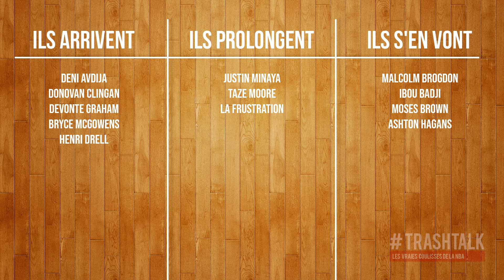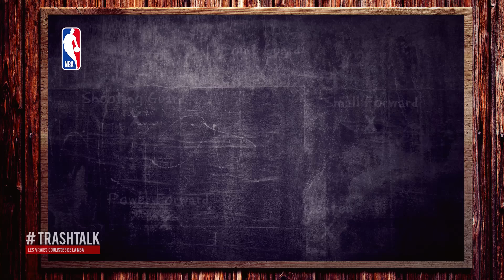NBA Preview 2024-25 : les Portland Trail Blazers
30 PREVIEEEEEEEEWS... EN 30 JOURS !! La série préférée de ton joueur préféré est de retour, avec ses rubriques classiques et son dispositif exceptionnel. Sur le site de TrashTalk, sur les réseaux sociaux et évidemment en vidéo, retrouvez une analyse complète d'une franchise... qui nous mènera jusqu'à la reprise de la NBA le 22 octobre ! Aujourd'hui, place aux Trail Blazers de Portland ! Qu'attendre de cette équipe dont le processus de reconstruction est en cours ? Faut qu'on en parle !

0:00 : L' intro qui va bien
4:08 : Le coup d’œil dans le ré-tro-vi-seeuuurr
13:55 : Le marché de l’été
21:22 : Le 5 majeur
30:42 : La question de la mort
42:50 : Le golden Gérard
53:42 : Le pronostico

VOUS ÊTES D'ACCORD ? PAS D'ACCORD ? REAGISSEZ SUR TWITTER :

➡️ Bastien : @TrashTalk_fr
➡️ Alex : @ABallNeverLies
➡️ Léonce : @LBallNeverLies